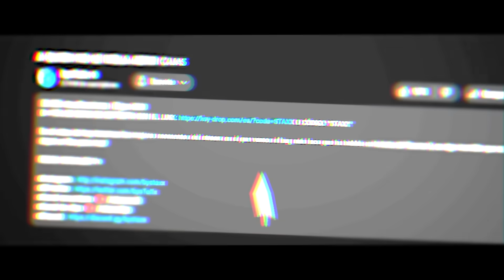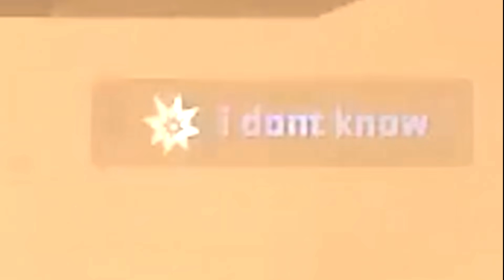he sido troleado... en PREMIER!!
El día de hoy vengo a enseñaros como he sido troleado... en PREMIER! Menos mal que me hice esta cuenta porque lo de mi equipo en partidas como esta no tiene sentido, que manera de trolear el PREMIER!

00:00 1ª Ronda
00:42 2ª Ronda
01:05 Intro
01:22 3ª Ronda
02:25 4ª Ronda
03:24 5ª Ronda
04:22 6ª Ronda
05:13 7ª Ronda
05:58 8ª Ronda
06:14 9ª Ronda
07:28 10ª Ronda
08:39 11ª Ronda
09:39 12ª Ronda
10:47 13ª Ronda
11:31 14ª Ronda
12:09 15ª Ronda
13:20 16ª Ronda
14:03 17ª Ronda
14:39 18ª Ronda
15:07 19ª Ronda
15:54 20ª Ronda
16:39 21ª Ronda
17:40 22ª Ronda
18:12 23ª Ronda